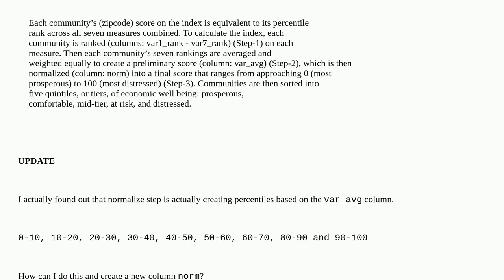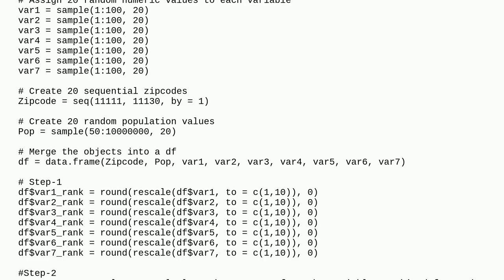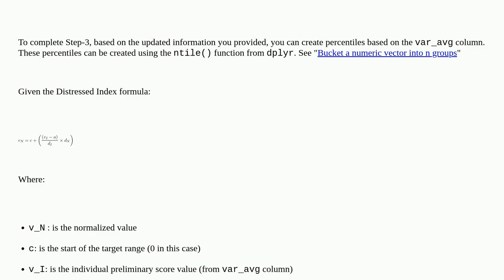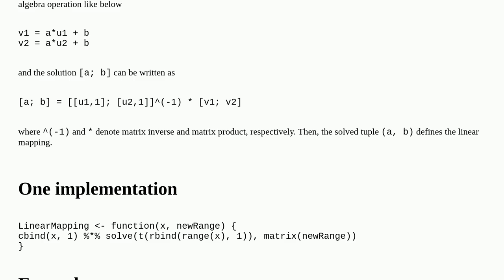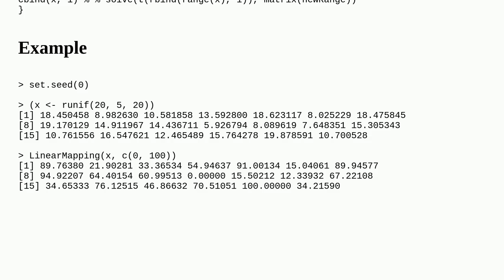Normalize a combined rank column to 0-100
A special thanks goes out to the community

  dplyr r